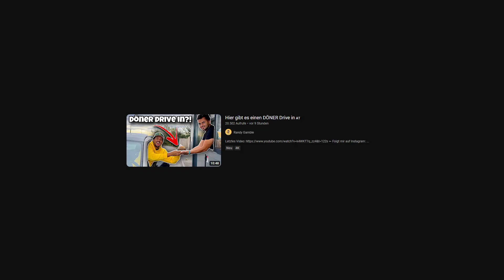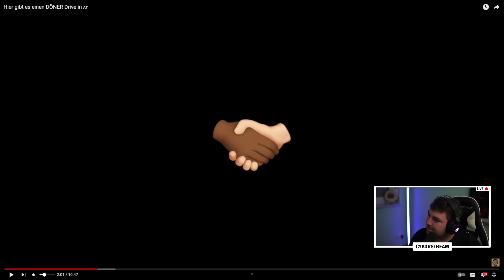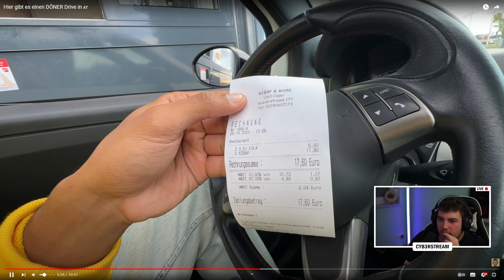Er testet einen Döner Drive In! | Reaktion | Cyb3rLive